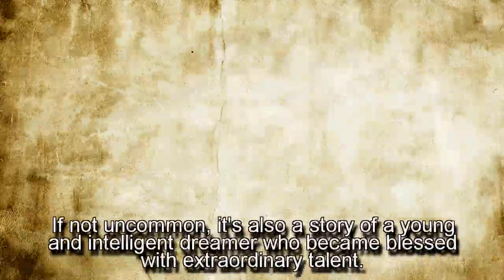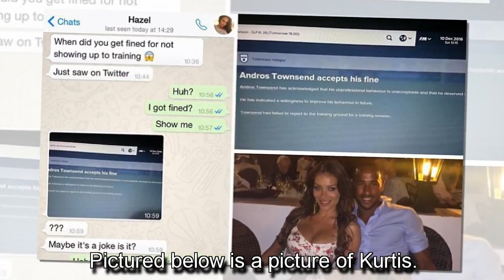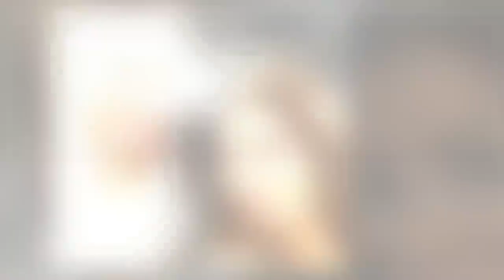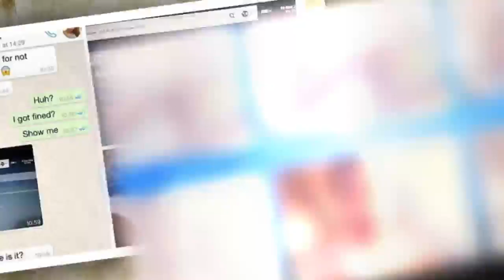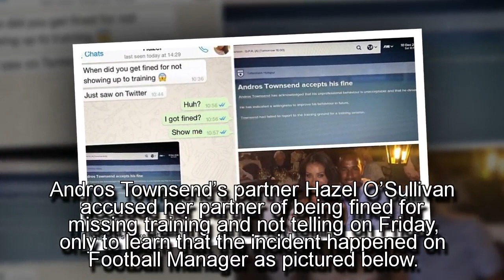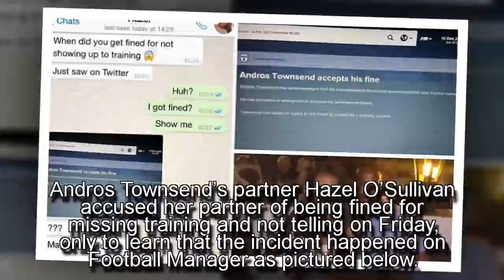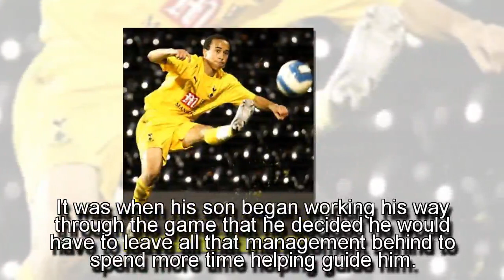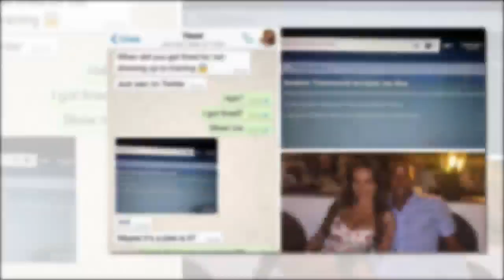Andros Townsend Childhood Story Plus Untold Biography Facts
the Full Story of a Football Genius known by the nickname; “Down Town”. Our Andros Townsend Childhood Story plus Untold Biography Facts brings to you a full account of events from his childhood time to date. Analysis involves his life story before fame, family life, family tragedy and other off-pitch facts (little-known) about him.